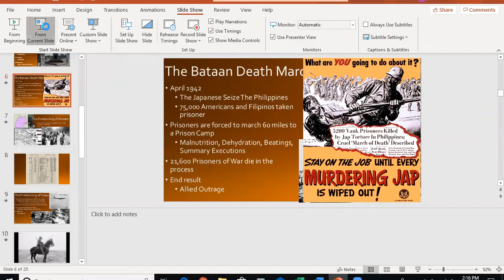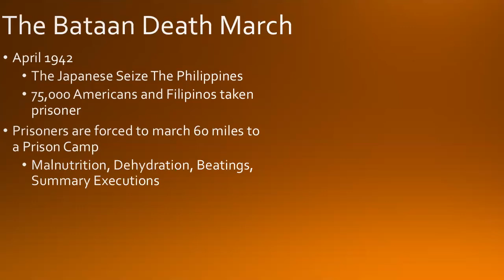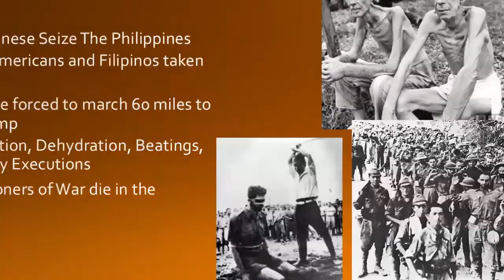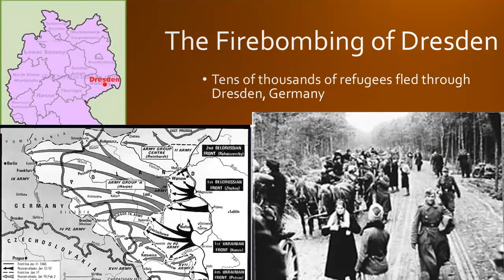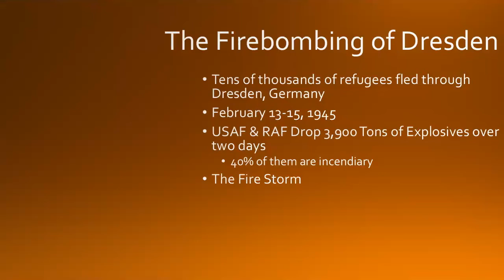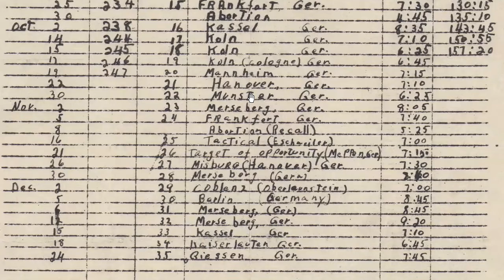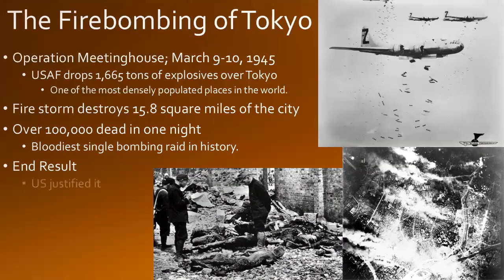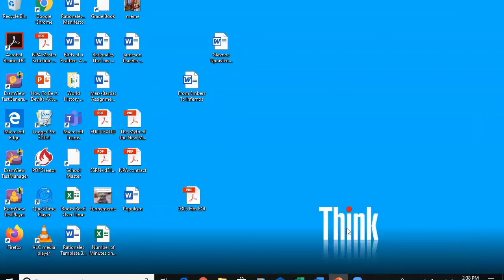War Crimes--Bataan, Dresden, Tokyo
There had been two American daylight attacks on Dresden, one in October 1944, one in January 1945. The latter was somewhat heavier and we knew that Dresden wasn't going to come out of it untouched. Nevertheless, we had no idea what we were in for; we didn't have the experience they had in Hamburg, Berlin, Kassel, or the Ruhrgebiet.
I got myself a grid map of Germany. You could listen in on a radio channel—we called it the flak channel but it actually came from the headquarters near Berlin—which transmitted coded air intelligence. Whenever I was home I listened to this channel and marked the flight paths on the large map which I'd covered with onionskin paper. I still have this map.

And that's how it was on the evening of February 13, which happened to be Mardi Gras. You could determine the approach of a massive raid far into central Germany, beyond Leipzig. When the alarm sounded, it was approximately 20 minutes before 10:00 P.M.

The city was already filled with refugees; everything was a dull, war gray. The train stations were bursting with people. I had already participated in some so-called refugee aid there. We received refugees from Silesia and tried to get them and their baggage out of the city as quickly as possible. They were taken to old dance halls, ballrooms, and cinemas in the suburbs, but some always remained in the city center—those who'd just arrived and had not yet been accommodated.

According to certain city documents, Dresden had approximately 640,000 inhabitants, and I'd estimate that there were perhaps a million people in the city, so there were about 300,000 refugees. There were no bunkers at all—not one public air raid shelter. At Dresden's main train station, luggage storage rooms and basements had been set up as shelters.

People thought Dresden would be spared. There were rumors that the British thought a great deal of Dresden as a cultural center. The story also went around that an aunt of Churchill's lived in Dresden, and in 1945 the rumor circulated that the Allies intended to use Dresden as their capital. Even by then, we expected partition; we thought the Russians would occupy the eastern half and the others the western half. Finally, people said, Dresden is full of hospitals.

All of this was wrong. All these claims, including the one that Dresden was protected because it was a "hospital" city, were false. Dresden was completely unprotected. The flak had been withdrawn during the winter. Half the guns were sent to the Ruhr to strengthen the air defense there, only to be lost when the Americans overran the area. It was ridiculous. The Dresden anti-aircraft troops weren't killed in Dresden, but died fighting against the Americans.

As I listened to the flak channel, I had a feeling of ever-increasing dread, but layered with excitement. You could compare it to what every soldier feels before he has to leave the trench. You're afraid, yet at the same time very excited, wondering what's going to happen. Talk about butterflies! I took my radio down to the air-raid shelter and tried to tune into the flak channel. Our shelter warden was outside.